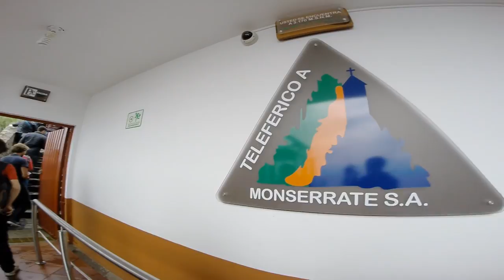Nelson Ferreira - Bogota Trip Coldplay Concert 2016 | GoPro Hero 3+ Black Edition | 1080p HD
A video of my 7 days Trip to Bogota, Colombia| Coldplay Concert | 2016 | Travel | GoPro Hero 3+ Black Edition footage | 1080p HD